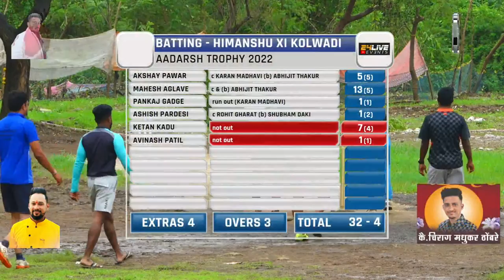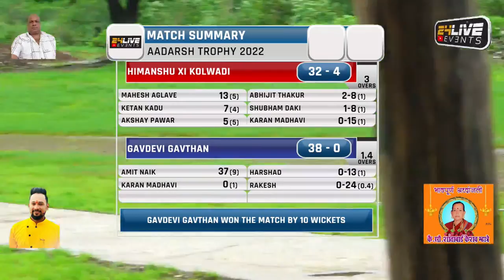GAVDEVI GAVTHAN vs HIMANSHU XI KOLWADI || आदर्श स्पोर्टस् पनवेल आयोजित भव्य रबरबॉल स्पर्धा 2022